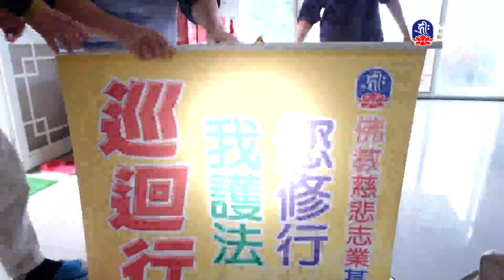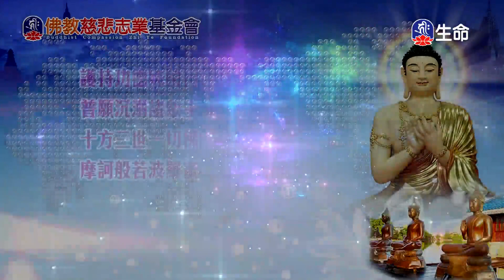性圓長老圓寂四句偈的修行法要(2)法藏法師_般若講座_(lifetv_20230704_17:00)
般若講座_性圓長老圓寂四句偈的修行法要(2)法藏法師。